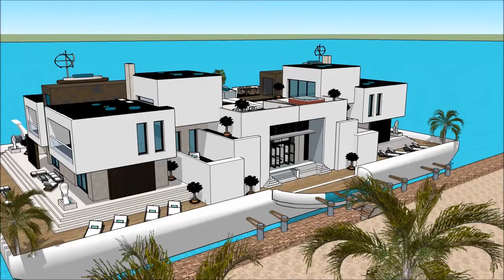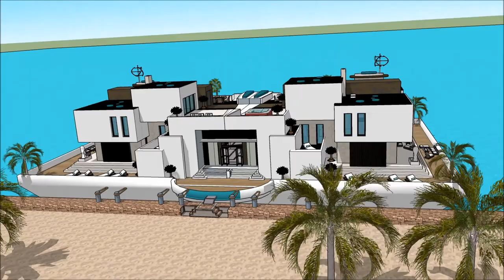ARKITEKTUR DESIGN ENEBOLIG MILJØ BYGGTEKNIK CIVILINGENJÖR OSLO NORGE PLUGGA ARKITEKTUR OSLO S ARK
The floating house villa houseboatzania launching an innovative high-end luxury yacht floating house villa mansion home design potentially as a display of exhibition of the ARKITEKTUR DESIGN ENEBOLIG MILJØ BYGGTEKNIK CIVILINGENJÖR    OSLO NORGE PLUGGA ARKITEKTUR OSLO S ARK.

The collection of the Floating house villa houseboatzania concept of ARKITEKTUR DESIGN ENEBOLIG MILJØ BYGGTEKNIK CIVILINGENJÖR    OSLO NORGE PLUGGA ARKITEKTUR OSLO S ARK consists of high luxury and architectural art pieces in minimalism combined with living on the waterfront of the harbour.

The floating house villa mansion yacht design has the basis to sustain living with high standards and contemporary structural design ARKITEKTUR DESIGN ENEBOLIG MILJØ BYGGTEKNIK CIVILINGENJÖR    OSLO NORGE PLUGGA ARKITEKTUR OSLO S ARK with numerous of prospects for excessive living and celebrating the desire of life worldwide: